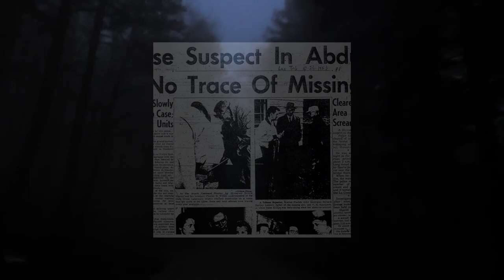The Gruesome Disappearance Of Evelyn Hartley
Evelyn Grace Hartley was born on November 21, 1937. today we will look into the brutal case of a babysitter who was at the wrong place, at the wrong time. Lets delve into what happened on the night of October 24th 1953.